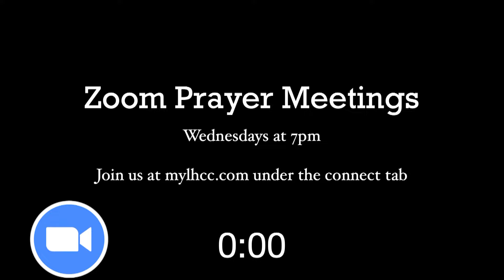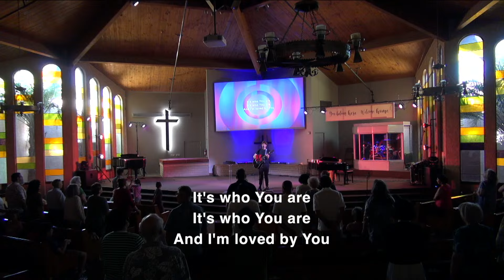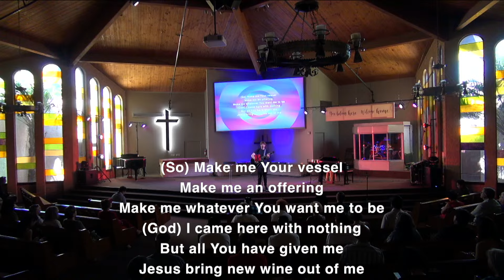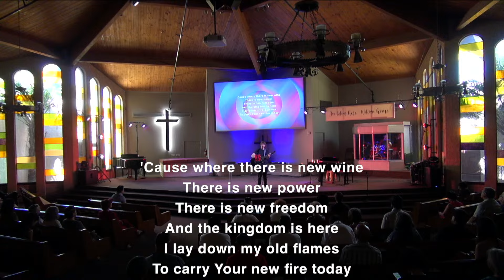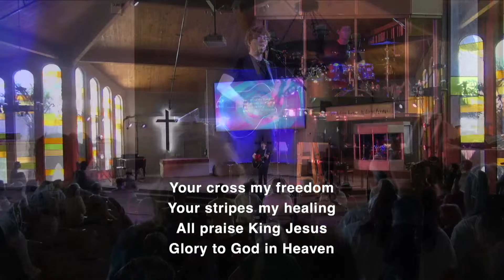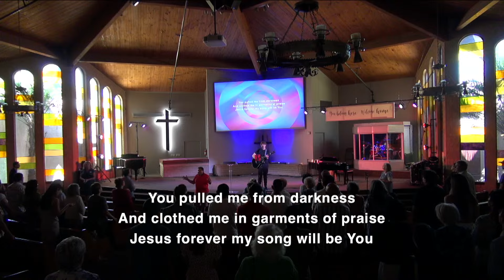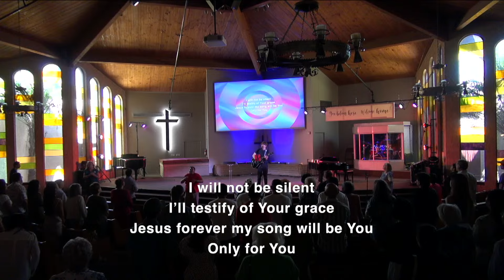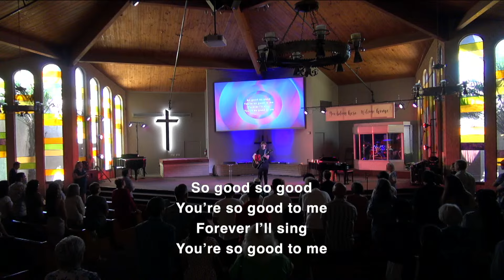Worship 6/30/2024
Giants in the Land
6/30/24
Pastor Jason Kim
La Habra Christian Church

"Enjoy the video!  Thank you and have a great day!

To support this ministry and help us continue to reach people all around the world